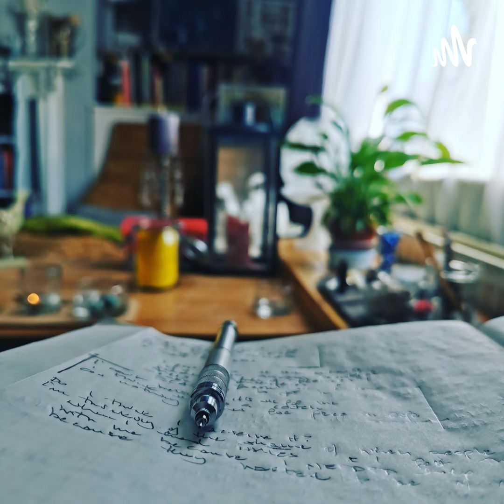14 The panacea of "mental health" and [eye rolling]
On mental health and Emotional Vulnerability.